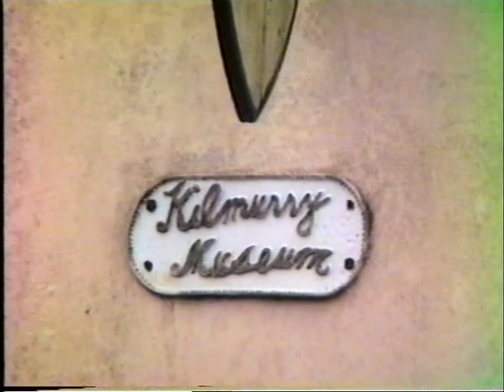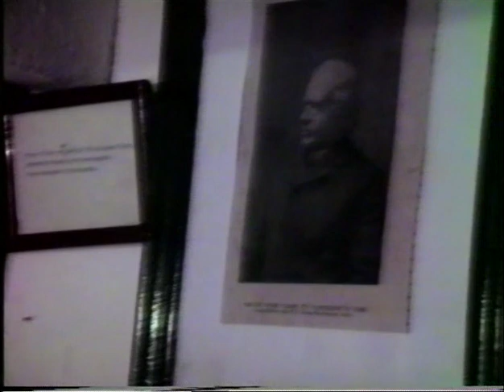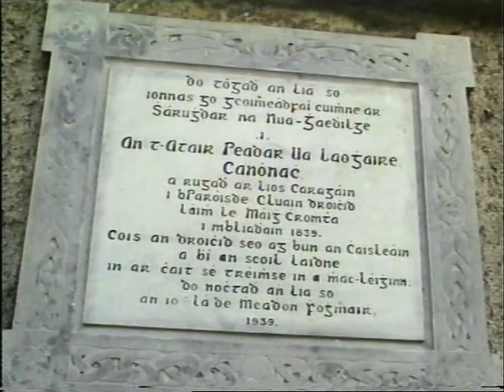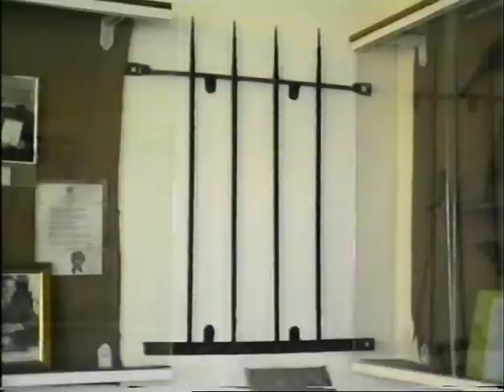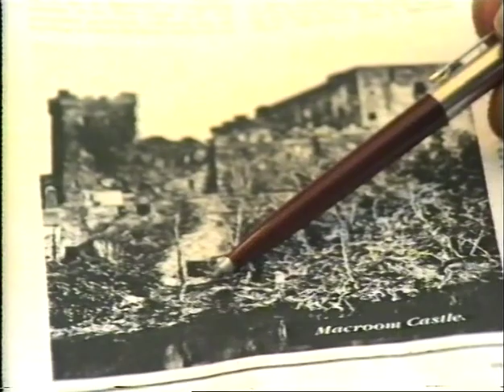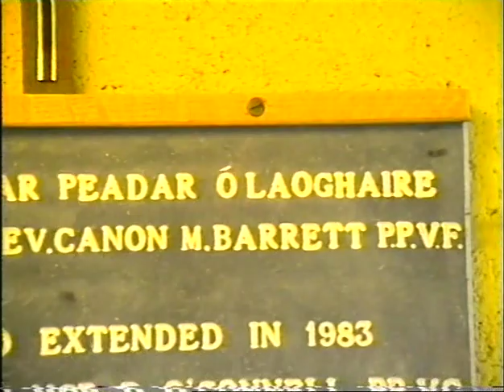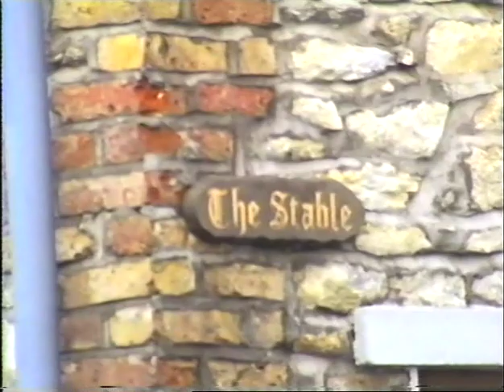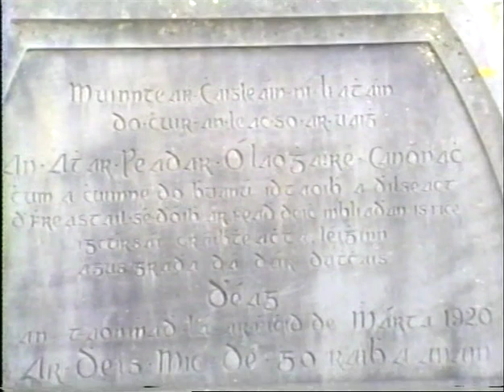An tAthair Peadar O' Laoghaire By; Diarmuid de Róiste And Seán Aherne 31-8-1988. LTV